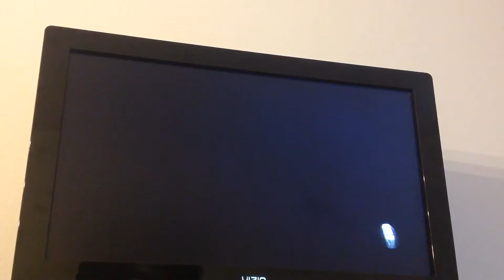Uncharted ep 17